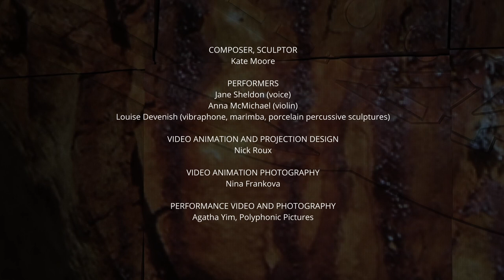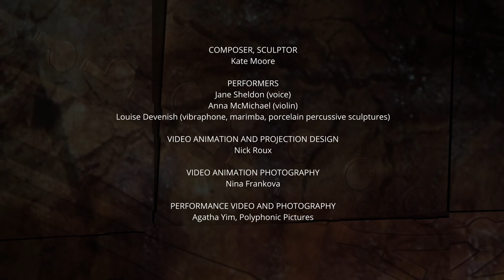Bloodwood Series - Kate Moore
The Bloodwood Series is a performance-installation for voice, violin, percussion, electronics, video and small porcelain sculptures. In the form of a song cycle, each piece in the cycle is a lament and elegy for the lexicon of rare and endangered trees and wildlife of this region that have been burned. The work evokes a dystopian landscape filled with ghosts and fragmented memories, telling a story of dislocation and a search for identity through place. Using the metaphor of real and remembered landscapes for reflection, observation and confession, and the remembered images of familiar bushland and bushfire-ravaged landscape as points of departure, the performance is a meditation on the darkness of the night, and a prayer for deliverance and for a new path in the world to come, for green shoots from the ashes.

Composer, sculptor: Kate Moore
Performers: Jane Sheldon (voice), Anna McMichael (violin), Louise Devenish (vibraphone, marimba, porcelain sculptures)
Video animation and projection design: Nick Roux
Photographs: Nina Frankova
Video documentation: Agatha Yim, Polyphonice Pictures